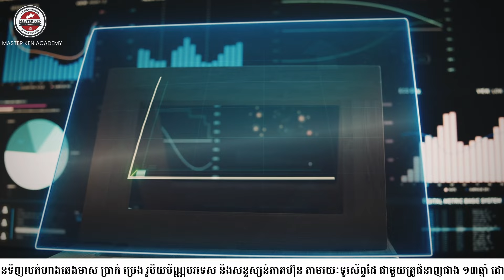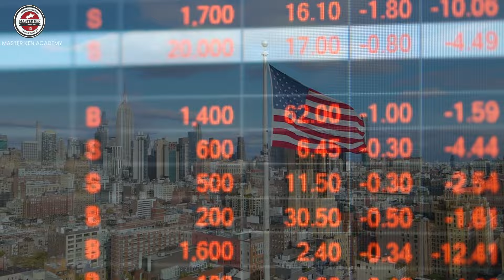មាស បានឈរត្រឹងជុំវិញតម្លៃ $2,812/តម្លឹង កាលពីយប់មិញនេះ 20/06/2024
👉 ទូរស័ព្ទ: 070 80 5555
តាមដានពត៌មានមាសប្រចាំថ្ងៃ